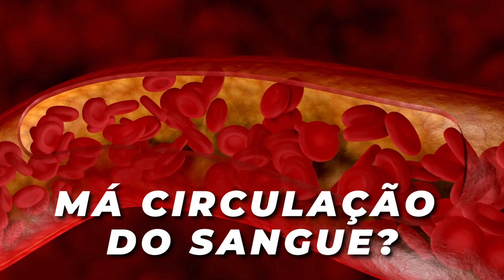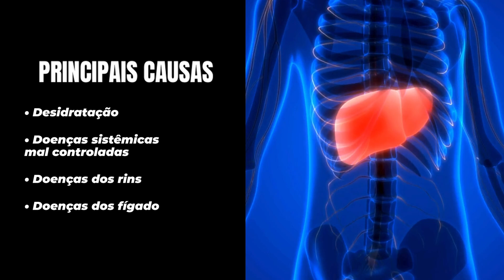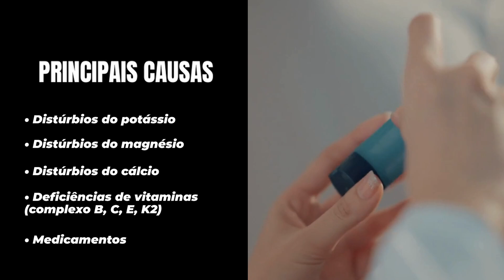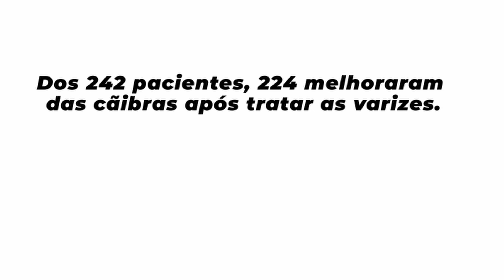Cãibra noturna, 5 dicas de um especialista em circulação!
CÃIBRAS NOTURNAS: será que a MÁ CIRCULAÇÃO está por trás desses ESPASMOS DOLOROSOS ??

ESTUDO CIENTÍFICO

Link dos estudos científicos citados no vídeo:

➤ Solis-Moreno, R. et al. Clinical characteristics of nocturnal leg cramps in older adults: A systematic review and meta-analysis. PubMed, 2023. Acesso em: 15 jan. 2025.

➤ Hollander, A.; Korczyk, D.; Wagner, L. Nocturnal muscle cramps. UpToDate, 2024. Acesso em: 15 jan. 2025.

DESCRIÇÃO

Você já acordou no meio da noite com cãibras fortes nas pernas? Esses espasmos musculares, que podem ser extremamente dolorosos, muitas vezes são um sinal de que algo não está funcionando bem no seu corpo, especialmente em relação à circulação. Neste vídeo, o Dr. Alex Dornelles explica de forma clara e simples o que pode estar por trás das cãibras noturnas e como a má circulação pode ser um dos principais culpados.

Além disso, o Dr. Alex compartilha 5 dicas importantes para ajudar a prevenir e tratar as cãibras noturnas, melhorando sua saúde vascular e qualidade de vida:

- Avaliação Médica: A cãibra pode ser um sinal de um problema mais sério relacionado à circulação. Uma consulta médica é fundamental para investigar as causas e fazer um diagnóstico preciso.
- Exame de Sangue: Verificar seus níveis de nutrientes essenciais (como cálcio, magnésio e potássio) pode ajudar a identificar deficiências que contribuem para as cãibras.
- Manter-se Hidratado: A desidratação é uma das causas mais comuns de cãibras musculares. Beber água regularmente é essencial para o bom funcionamento do seu corpo.
- Alongamento: Alongar-se antes de dormir pode ajudar a prevenir cãibras. Isso ajuda a relaxar os músculos e melhora a circulação nas pernas.
- Atividade Física: Exercícios regulares promovem a circulação sanguínea e mantêm seus músculos fortes e saudáveis, o que pode reduzir a frequência das cãibras.

Se você sofre com cãibras noturnas, não deixe de assistir até o final e seguir as dicas valiosas para melhorar sua saúde vascular e prevenir esses episódios dolorosos.

🔔 Não se esqueça de deixar seu like, se inscrever e principalmente clicar no sininho ao lado do botão de se inscrever para não perder nenhum conteúdo e assim cuidar ainda melhor da sua circulação sanguínea.

IMPORTANTE

⚠️ IMPORTANTE ➤ Nenhuma informação desse vídeo vai substituir uma consulta com um profissional. Todos os vídeos neste canal têm somente caráter de prestar informações para fins educativos. Em casos de dúvidas jamais deixe de procurar o seu médico de confiança.

CONTATO

Dr. Alex Dornelles  |  Cirurgião Vascular
CRM SC 15370  - RQE 11689

00:00 - Introdução
01:33 - O que são cãibras
02:47 - Causas
07:48 - 5 Atitudes
09:39 - Se inscreva

TAGS

98258665dralexdornelles#2 varizes na perna vasinhos maravilha sc médico vascular alex dornelles ALEX DORNELES Caimbras Cãimbras Cãibras Caibras Caíbras Cãibra Cãibrás Câibras alex vascular dor nas pernas cirurgião vascular panturrilha Caimbra cambra o que causa caimbra o que causa cãibra nas pernas sinais alerta cãimbra alongamento alongamento cãimbra alongamento caimbra cãimbra no braço cãimbra noturna câimbra noturna caimbra noturna cãibra noturna dr alex